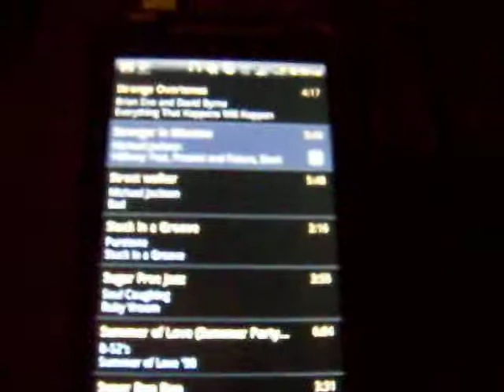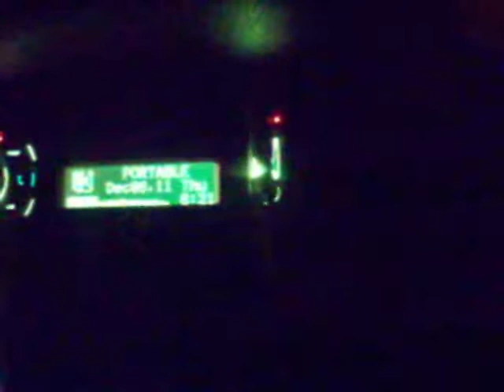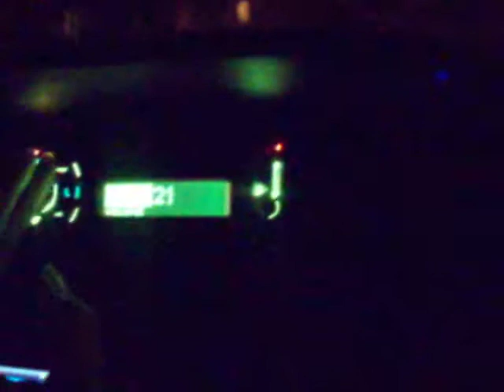Sound Quality Test Demo - Michael Jackson - Strangers In Moscow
Seeing how the system sounds overall with the Powerbass 3XL 15. I like how the kickers sound more for quality but the 3XL puts out more bass.